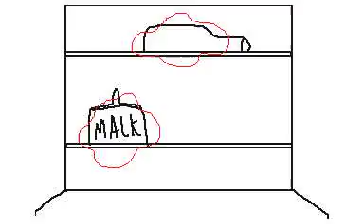Circletine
Prince has a delicious glass of circletine with their friends